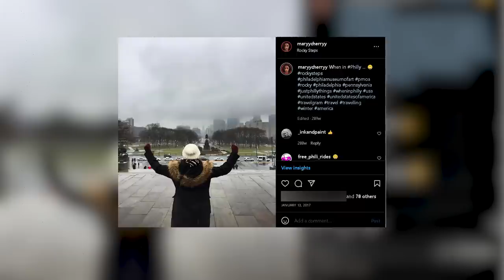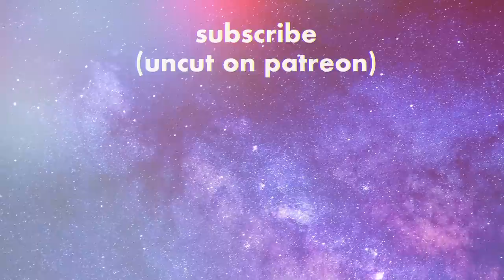Rocky and Adrian are OTP, this movie's AMAZING!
☽ follow me☽
for their support:
SECRETSOFWAR9
Michael Sumner
Jeff Mills
Daddy Dogg Abbott
MehGyver
Trevor Driver
Benjalong Xaynhachack
Dennis Aguiluz